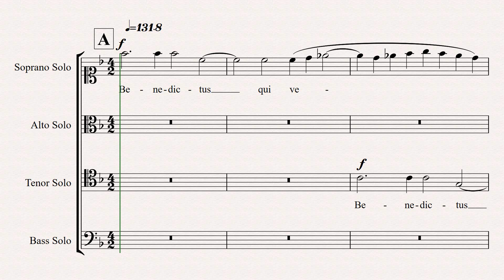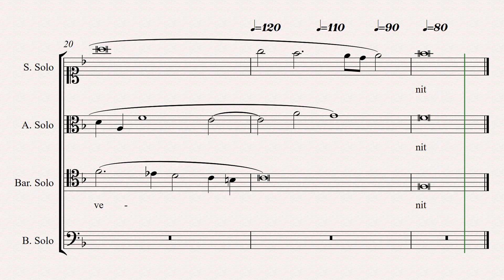Counterpoint Exercise for 3 voices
Another exercise, 3 voice fuga in the transposed Ionian mode, basically F major.